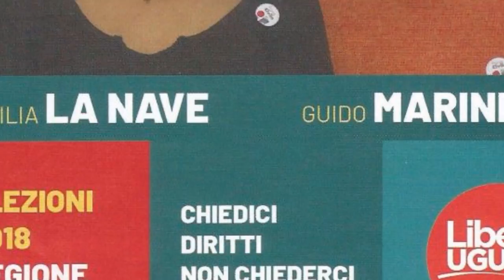Emilia La Nave e Guido Marinelli candidati per Liberi e Uguali alla Regione Lazio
Registrazione effettuata da liberi.tv il 15 febbraio 2018

Emilia La Nave è ricercatrice all'Istituto dei Sistemi Complessi CNR
Guido Marinelli è professore a contratto all'Università Tor Vergata
entrambi sono candidati alla Regione Lazio per Liberi e Uguali in sostegno di Nicola Zingaretti presidente.